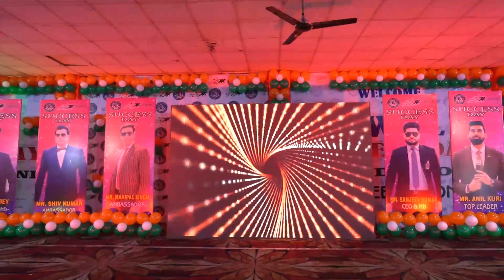Success Day In Gorakhpur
AWPL is a platform that gives wings to our dreams.